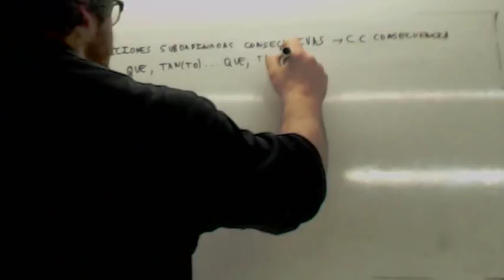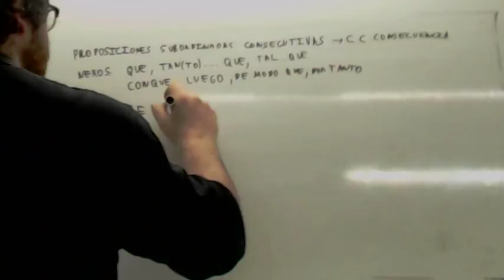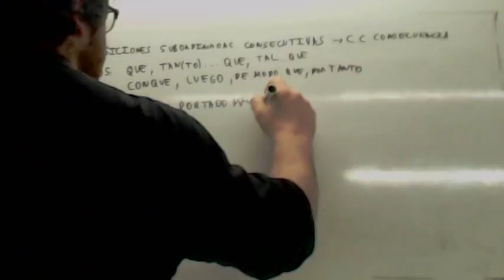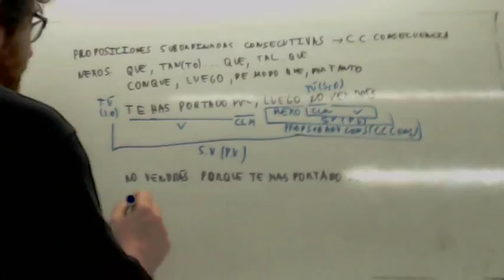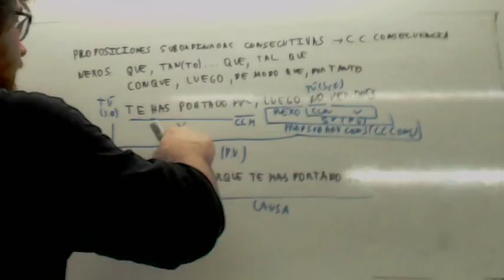Oraciones subordinadas consecutivas Usero